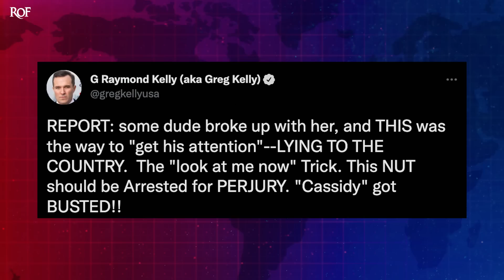Newsmax Host Says Cassidy Hutchinson Only Testified To Get Ex Boyfriend To Notice Her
Newsmax host Greg Kelly is apparently desperate to tarnish the testimony of Cassidy Hutchinson, and he has launched a new theory as to why she testified in the first place. According to a tweet from Kelly over the holiday weekend, Hutchinson only testified in front of the January 6th Committee because she was trying to get an ex-boyfriend to notice her. He provided no evidence to back up this claim, likely because it doesn't exist. Ring of Fire's Farron Cousins explains what's happening.

Republicans are still going on and on and on trying to, uh, basically destroy the character of Cassidy Hutchinson's who of course, uh, Hutchinson, excuse me. Who, of course, as we all know, testified last week, explosive testimony, the pressure campaigns, the possible witness, intimidation, Trump, and the presidential limo, SUV, whatever you want to call it there. And so Republicans have been trying to attack her character. You've had Donald Trump and Marjorie Taylor green say, Hey, nobody even knows who this person is. Which of course isn't true. Donald Trump did in fact know her, but nobody has been more vicious than Newsmax host. Greg Kelly, Greg Kelly tweeted out just a couple days ago that the only reason Ms. Hutchinson even went there to testify was because apparently she was trying to get the attention of somebody who recently broke up with her. This is what Mr. Kelly tweeted out report. Some dude broke up with her and this was the way to quote, get his attention, lying to the country. The quote, look at me now, trick, this Nu should be arrested for perjury. Cassidy got busted.

Now he started that tweet with the word report, meaning, okay, there's a report on this to clearly back up what Mr. Kelly is saying that Hutchinson was just a, a jilted woman out there looking for attention. But unfortunately, Mr. Kelly in neither this tweet, nor any of his other tweets since then, because unfortunately I did go through them. He never tweeted out an actual report. There's no link at all. Like there's not an article. There's not a video. There is nothing that he had at least that he put on Twitter to back any of this up, which leads me to believe that he straight up made it up again. You can't claim something as a report. If there's no actual report to back it up, not to mention. All right, let's assume for a second assume for just one second that Greg Kelly is telling the truth that Cassidy Hutchinson only wanted to get her ex-boyfriend's attention.

That's why she went and testified. Okay. Does that change any of her testimony? Does that mean that what she had to say was a lie. You see where I'm going with this? Greg Kelly, because you didn't even make that connection. You're like, she just wanted attention. All right. Well, she got it, but you're still not even saying that anything she said was a lie. You're saying she lied. You can't give us specifics on what she lied about. You can't back it up with any evidence or any proof. You're just making stuff up to basically assassinate the character of this former mark. Meadow's a, I mean, let's be real here too, Greg, you're a public figure. She

Is not. You called her a nut and accused her of perjury. You said she should be arrested for perjury. You didn't say she should be investigated for perjury. You said she should be arrested. Which means in your eyes, you're already implying her, her guilt. And of course calling her a nut, which means Cassidy Hutchinson. Should she show, uh, so choose absolutely has a wonderful case for defamation. She is not a public figure. You are, you attacked her mental capacity by calling her a nut. If anybody watching this happens to know Ms. Hutchinson, let her know that she's got a pretty strong case on her hands here because nothing would please me more than to watch Greg Kelly go down for lying about a person who said some things that he wasn't very happy about.